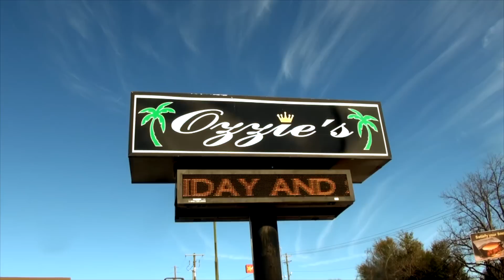Them Good Ole Country Boys Featuring Lenny Cooper Official Video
Music Video By Them Country Boys performing Them Good Ole Country Boys (feat. Lenny Cooper)